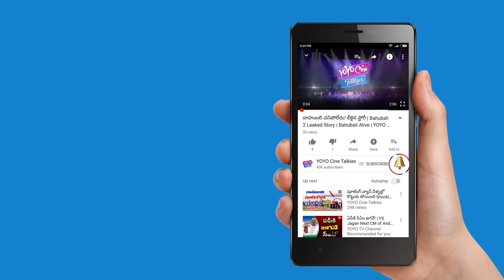Pawan Kalyan Political Yatra In Dharmavaram And Hindupur || Janasena || YOYO Cine Talkies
Power Star Pawan Kalyan Political Tour After Anantapur Schedule, Janasena Latest News.

Surabhi.